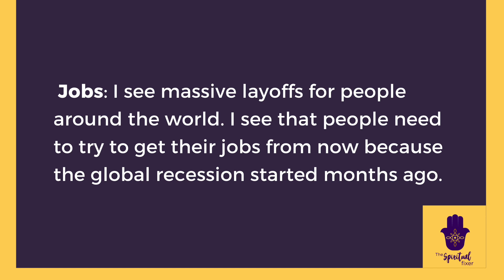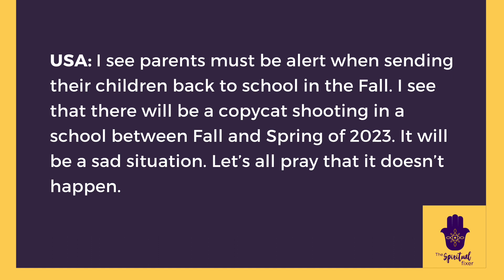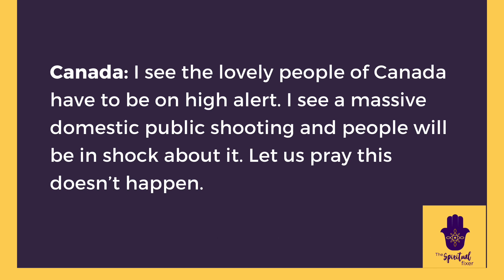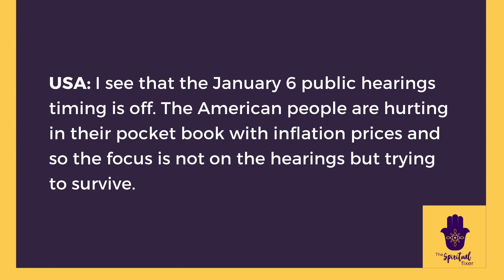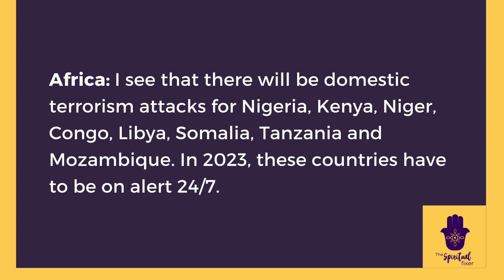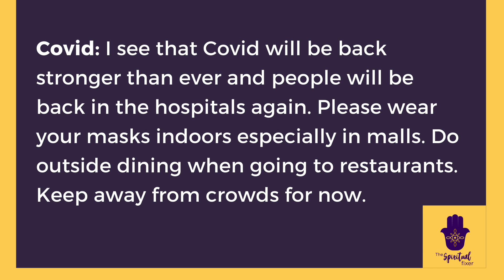World Predictions| Jobs, Inflation, Omicron, Crypto, USA Politics, Europe, Canada, Africa and More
Psychic Predictions USA and the World, July 2022 and Beyond! These are messages from the spirit world.

General Reading - $199.99
Matchmaking Reading for True Love - $299.99